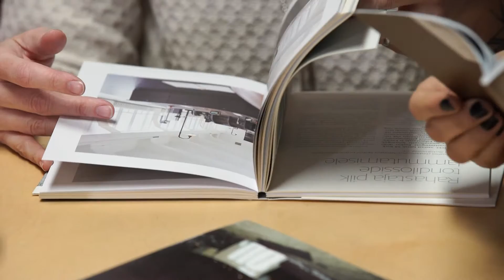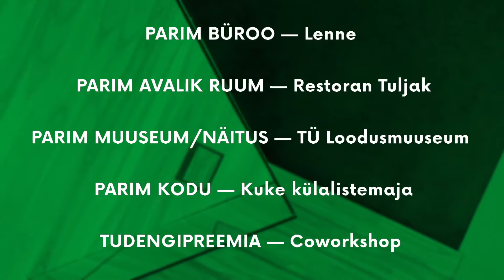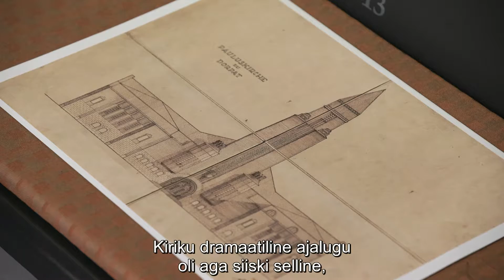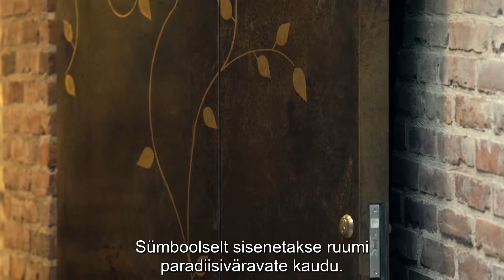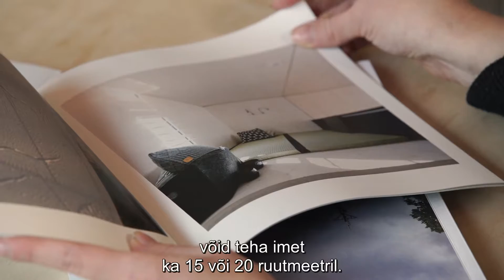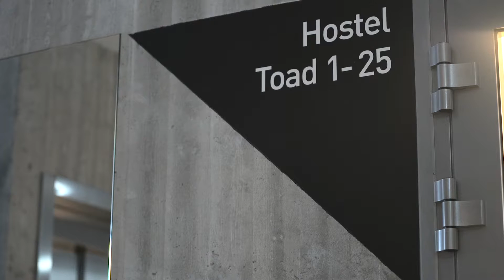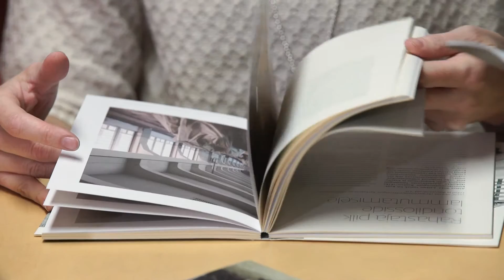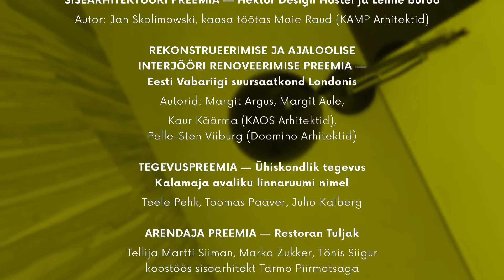Telesaade: Aasta arhitektuuripreemiad 2016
Valminud saade tutvustab valikut 2016. aastal Eesti arhitektuuripreemiatele kandideerinud objektide paremikust ning annab ülevaate autorite mõtetest ja teekonnast, mille tulemusena sünnib kõrgetasemeline looming.

Režissöörid: Maria Kivirand ja Robi Uppin
Operaator, droonioperaator: Robi Uppin
Toimetaja, monteerija: Maria Kivirand
Helirežissöör, muusika autor: Robi Uppin
Graafika: Eerik Kändler
Tõlkija: Toomas Karik

Täname:

Eesti Kultuurkapitali arhitektuuri sihtkapital
Ingrid Mald, EAL
Kairi Rand, ESL
Ingrid Kormašov, EAL
Minea Kaplinski, EMAL
Marje Jurtšenko, ERR
Kadi Priske, ERR
Meeli ja Urmas Leeman, Lenne OÜ
Tair Anton, Pärnu rannastaadion
Joel Luhamets, Tartu Pauluse kirik
Reet Mägi, Tartu Loodusmuuseum
Tõnu Tunnel (RUUP fotod)
Beso Gvenetadze (RUUP video)